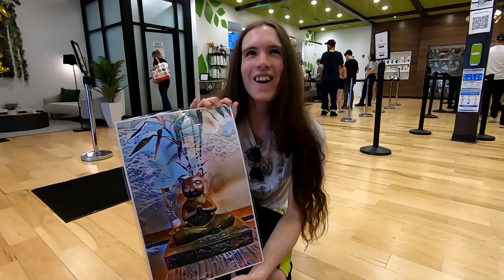Bomb Pop Shark's Cornhole Throwdown July 19th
Attack of the Foodies pop up at Sanctuary Medicinals in Woburn Ma.